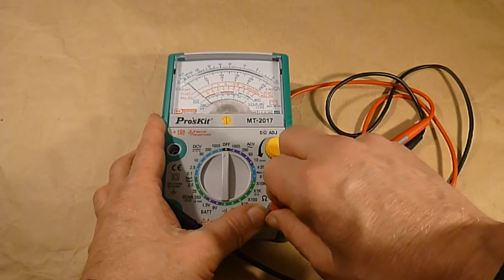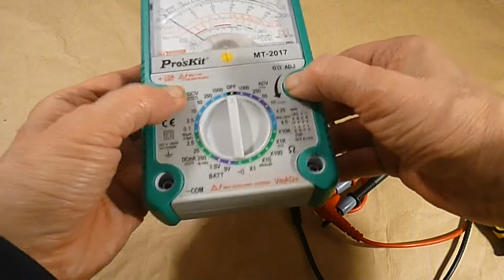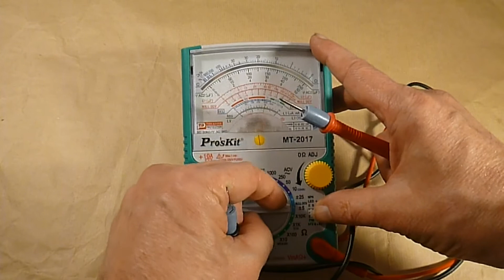Proskit MT-2017 Multimeter Fuse Replacement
Replacement of fuses in a Pro'skit MT-2017Multimeter.  The fuses used are:

6mm X 30mm 5 amp quick blow
5mm X 20mm 500 milliamp quick blow